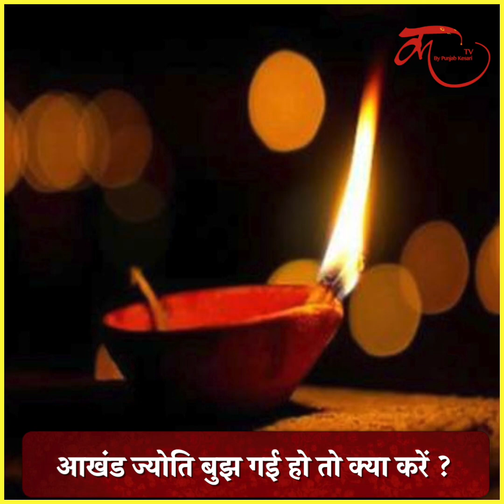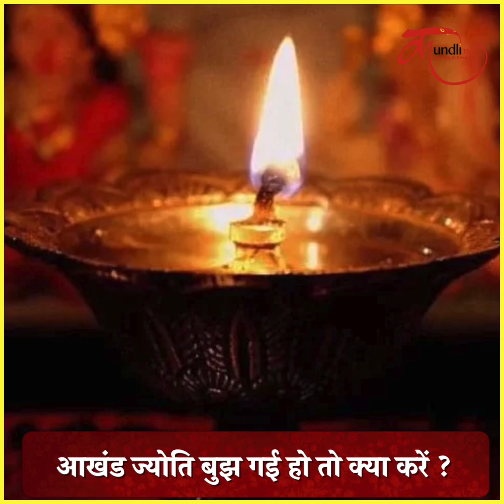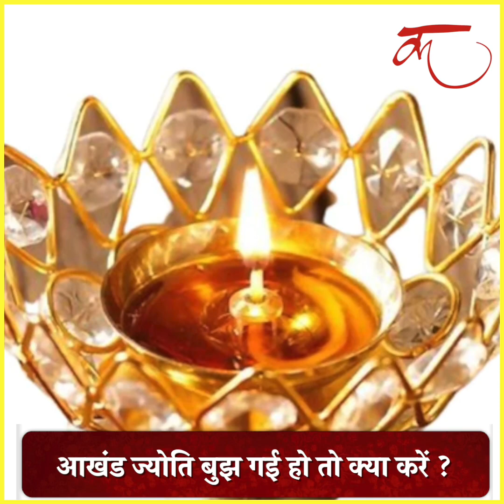आखंड ज्योति बुझना अपशकुन ! आखंड ज्योति बुझ गई हो तो क्या करें ?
Discover the Power of Akhand Jyoti during Shardiya Navratri 2023 and learn the rituals and significance of keeping this eternal flame burning. Join KundliTV to unlock the secrets of Akhand Jyoti.